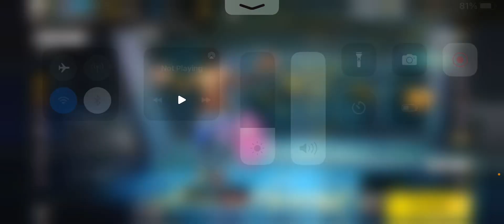Free Fire New M1014 Dog At Hand Got It || Free Fire New Gun Pet Shiba FF 😱